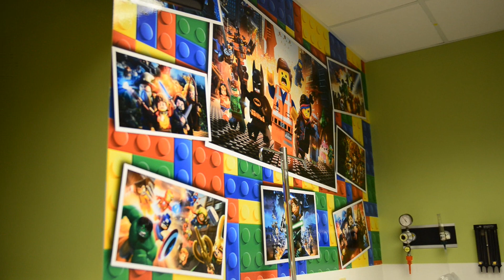Cutest Caper 2016